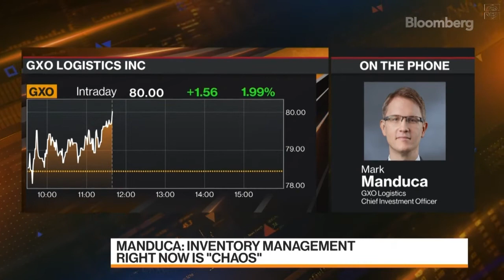Mark Manduca on Bloomberg TV: "Christmas Isn't Canceled" | October 1, 2021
Despite fears about supply chain tightness this holiday season, GXO technology is giving retailers reason to have plenty of hope. As Mark Manduca told hosts Alix Steel and Guy Johnson of Bloomberg TV: "Christmas is definitely happening this year."